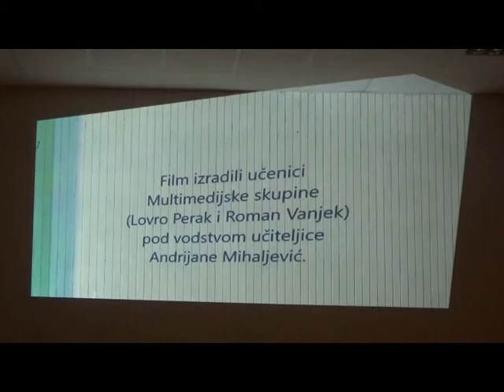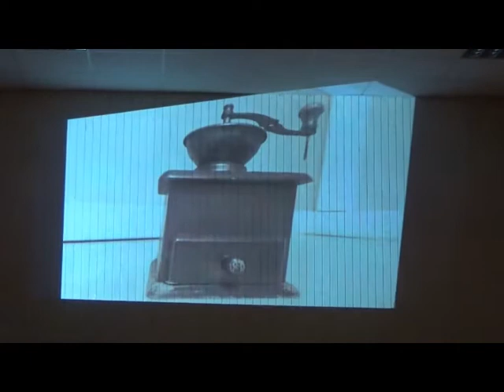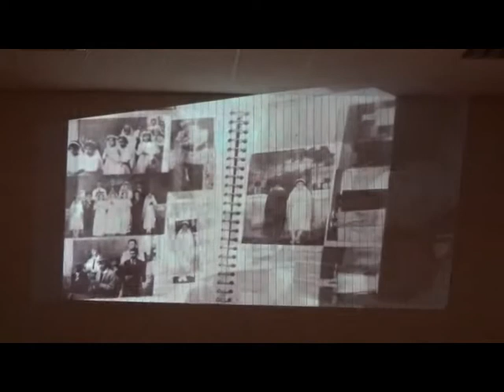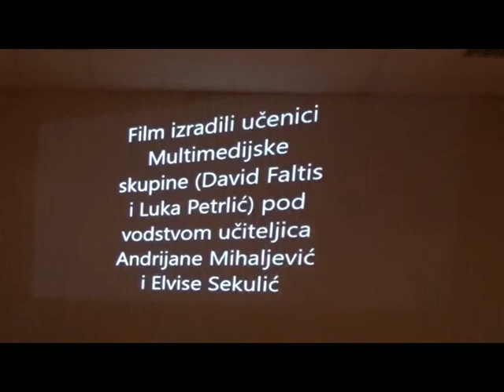OŠ Ludina - Božićni program 2017.